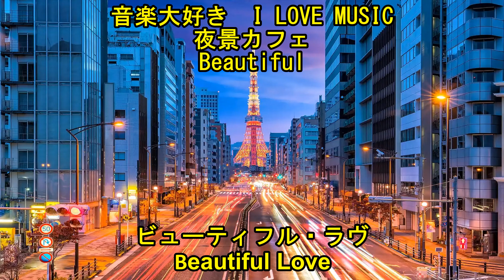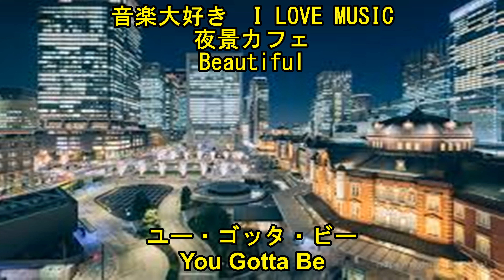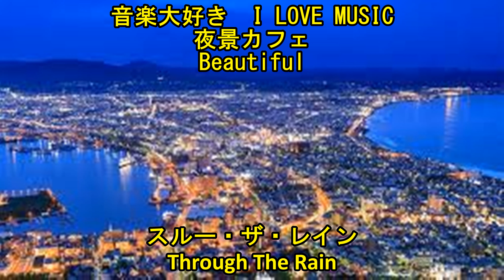音楽大好き カフェシリーズ #10「夜景カフェ」 I LOVE MUSIC CAFE-SERIES #10 {NIGHT VIEW CAFE }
音楽大好き　カフェシリーズ　#100    「夜景カフェ」

収録曲
1.ビューティー・アンド・ザ・ビースト　　　2.ビューティフル・ラヴ　　　3.ラヴ　　　4.ボス・サイド・ナウ　　　5.ビフォアー・ユー・ウォーク・アウト・オブ・マイ・ライフ　　　6.ユー・アー・エヴリシング　　　7.ラブ・オン・トップ　　　8.アイ・ラヴ・ユア・スマイル　　　9.ユー・ゴッタ・ビー　　　10.シェイブ・オブ・マイ・ハート　　　11.セイブ・ザ・ベスト・フォー・ラスト　　　12.ニード・ユー・ナウ　　　13.スルー・ザ・レイン　　全１3曲